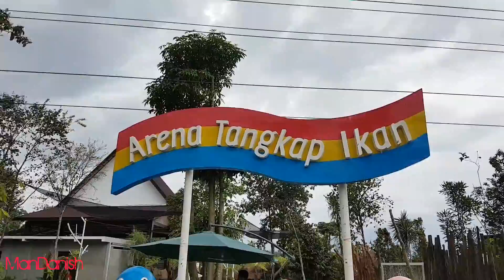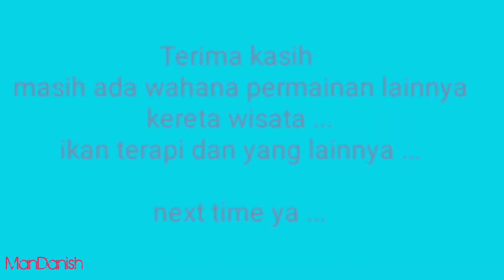Amanah Borneo Park Wahana Permainan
pemainannya banyak
sepeda gantung, flaying fox, bermain kelincin, jembatan gantung, arena lalu lintas...

wahana2 disini memang kebanyakan khusus anak2 tp di jamin keseruan ini buat tumbeh kambang anak ...

dan tetap berhati2 ya